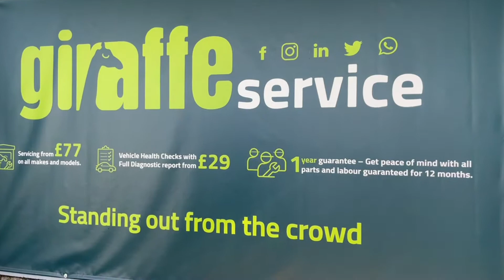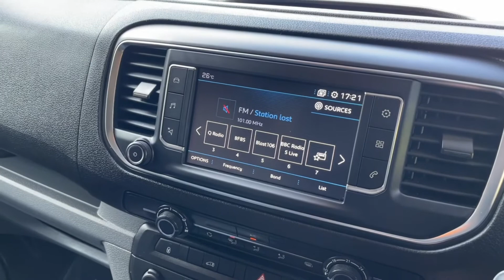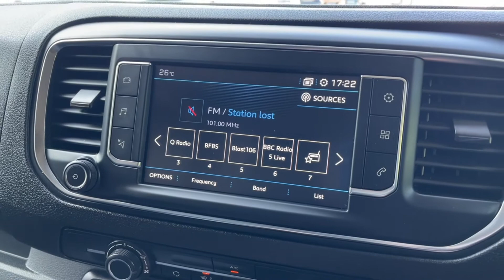OP54SES -Peugeot Expert 1400 2.0 BlueHDi 120 Professional Plus Van